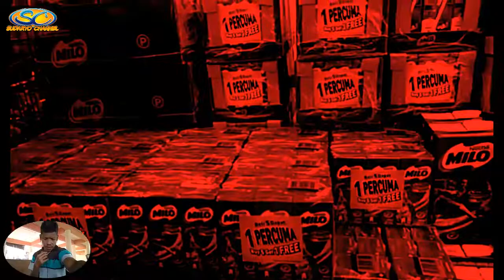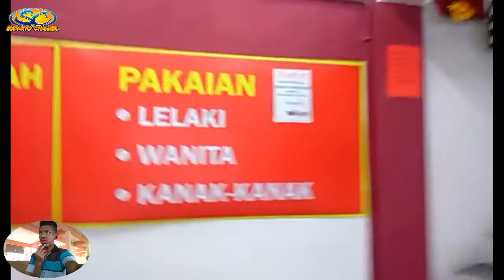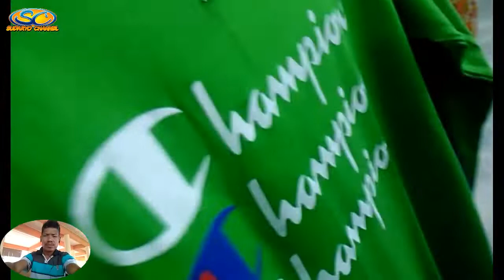Videone judule Horor Seremm gesz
Hiburan lokasi di sakan kg gajah tingkat 2